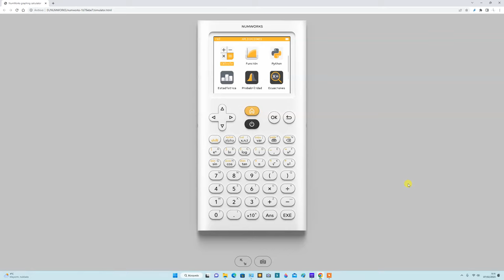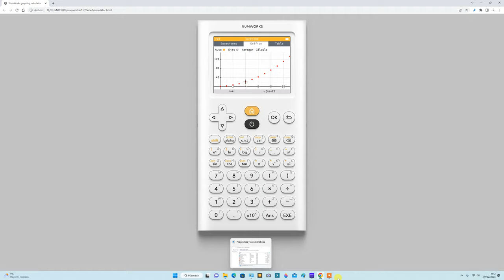Edición de la fórmula de una sucesión y visualización de la tabla de valores y de la gráfica